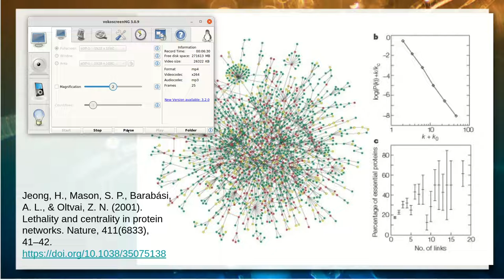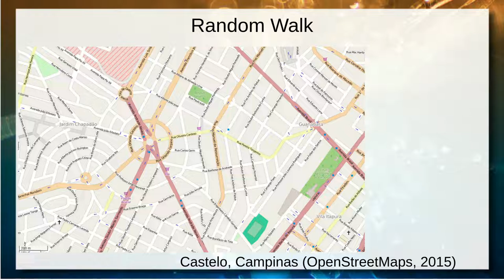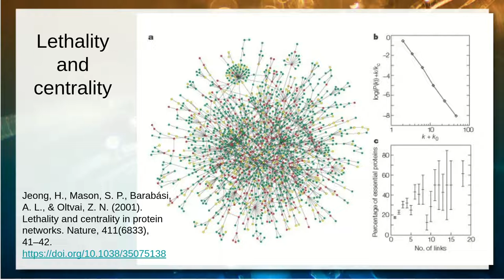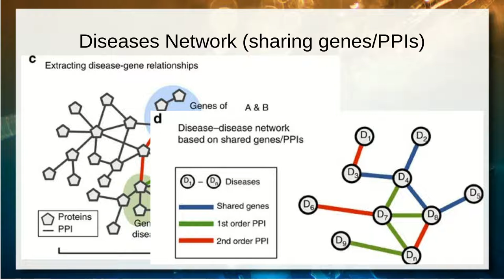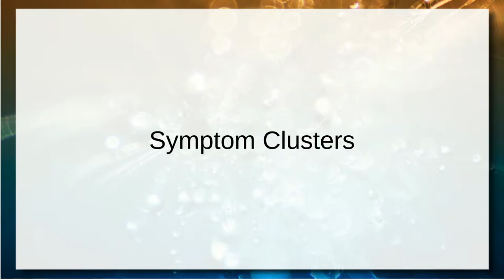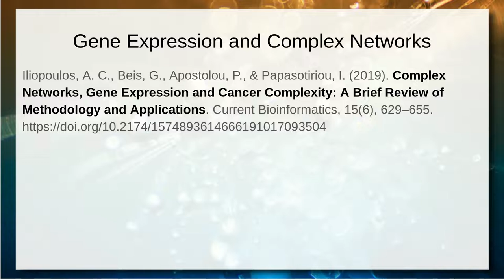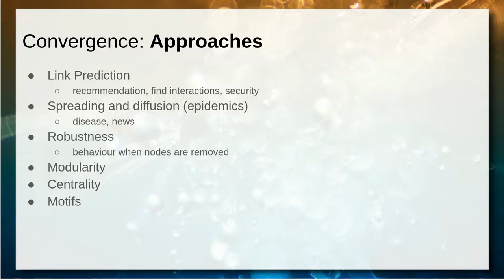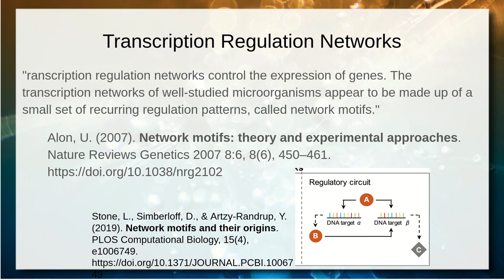Ciência de Redes em Saúde - Casos Práticos - Ciência|Visualização|Dados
Apresentação de ciência de redes a partir de casos práticos e desafios. Rede de interação entre proteínas (Protein-Protein Interaction - PPI). Discussão do caso de letalidade e centralidade a partir do artigo:

Jeong, H., Mason, S. P., Barabási, A. L., & Oltvai, Z. N. (2001). Lethality and centrality in protein networks. Nature, 411(6833), 41–42.

Conceito de Symptom Cluster e técnica de clustering.

Confronto entre técnica de aprendizagem não supervisionada, especialmente clustering, e detecção de comunidades em redes, a partir dos casos nos artigos:

Walsh, D., & Rybicki, L. (2006). Symptom clustering in advanced cancer. Supportive Care in Cancer, 14(8), 831–836.

Zhou, X., Menche, J., Barabási, A.-L., & Sharma, A. (2014). Human symptoms–disease network. Nature Communications, 5, 4212.

A perspectiva de redes complexas no estudo de doenças: doenças não são o centro? Gene Co-expression e redes complexas.

Toolkits especializados para estudo de gene co-expression com ciência de redes:
GWENA - Gene Whole co-Expression Network Analysis e WGCNA - Weighted Gene Co-expression Network Analysis